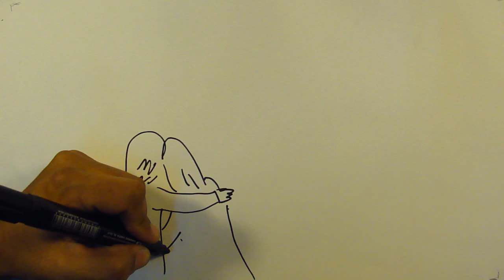"Te abrace en la noche" de Fernando Cabrera dibujada por Matias De Brasi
Tema: "Te abrace en la noche" del cantor Uruguayo Fernando Cabrera dibujada por Matias De Brasi.